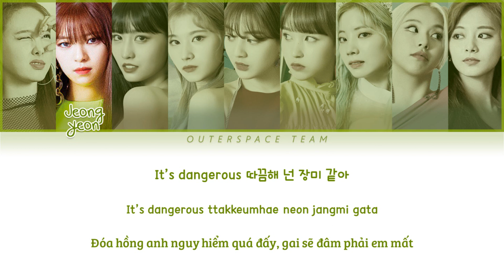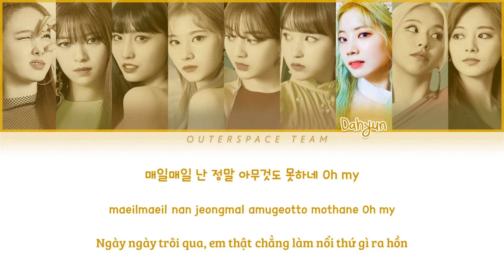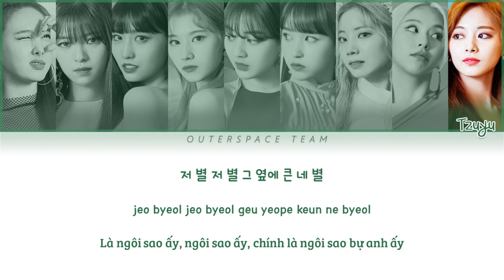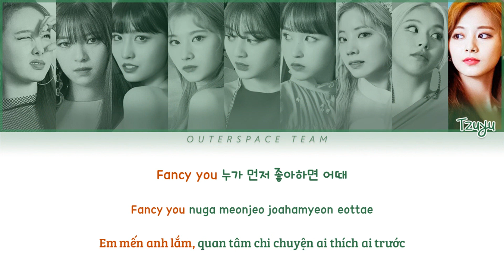[Vietsub/Han/Rom] TWICE - FANCY (Color Coded Lyrics)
Translator: Bao
Editor: RL
Designer: Du
Timer: RL

twice fancy lyrics
twice fancy color coded lyrics
twice vietsub
fancy vietsub